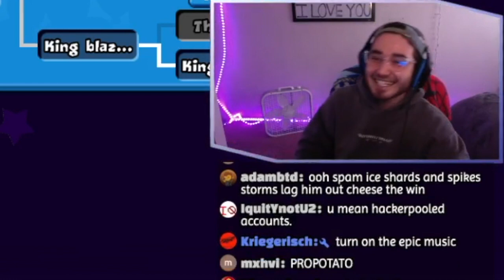This Balloon is TOO OVERPOWERED!! (Btd Battles)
In this video, Hapatato attempts to increase his medallion count by playing in BFB Colosseum boost only arenas. Hapatato starts off by praying to the monkey gods but will they shine brightly on Mr Protato himself??

Clan Name: Hapatatos Hideout

***Streaming Schedule***

Tues/Thurs - 6pm to 9pm PST
Sat/Sun - 10:00am to 2pm PST

***Upload Schedule***

Mon/Wed/Fri- 6pm PST

Words to steal you from the algorithm ;)
how to play in bfb colosseum
how to grind meds in bfb colosseum
win every time in bfb colosseum
bloons tower defense battles
btd battles
bloons td battles